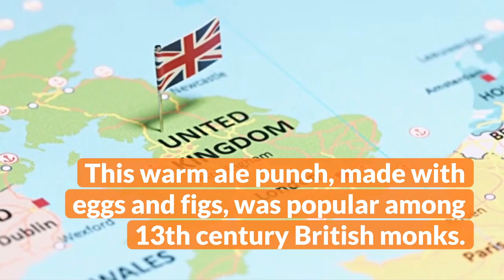what is eggnog and what is it made of